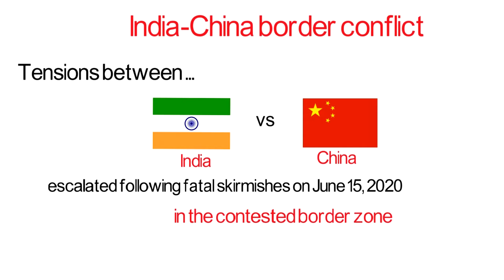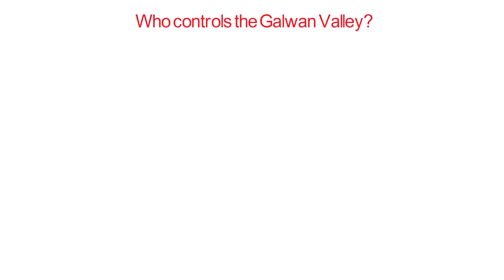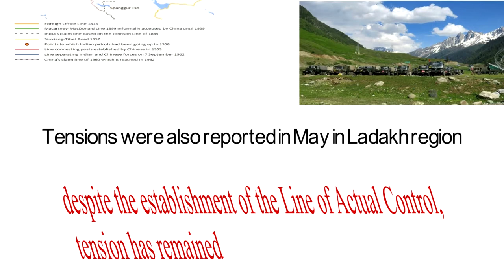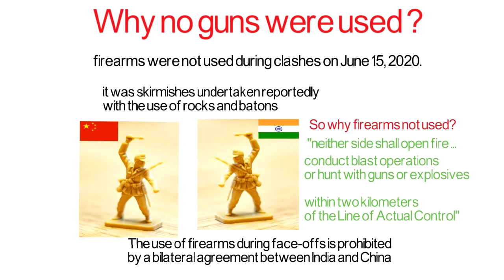India-China border conflict: All you need to know under 5 minutes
Tensions between India and China escalated following fatal skirmishes on June 15, 2020, in the contested border zone. The clashes between Indian and Chinese troops broke out in the contested Galwan Valley in the disputed Kashmir region, where at least 20 Indian soldiers were killed. So, why did the dispute between the two Asian giants escalated so far? What are the causes of the conflict?

We explain the Dispute Over Territory Borders between India and China, the Line of Actual Control between the two countries, the Galwan Valley... Talks to resolve tensions